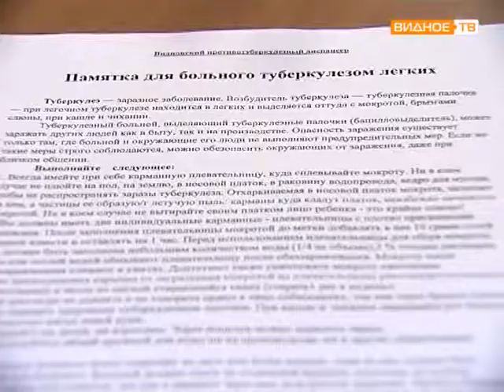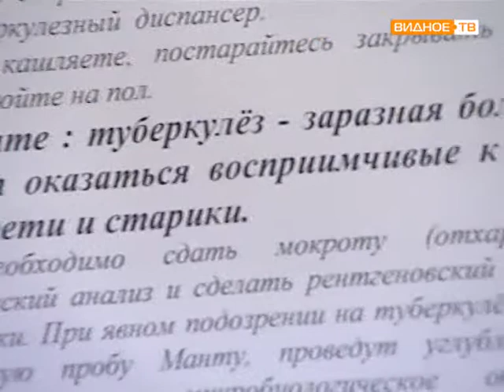Поговорим о здоровье 15апр туберкулез+алко